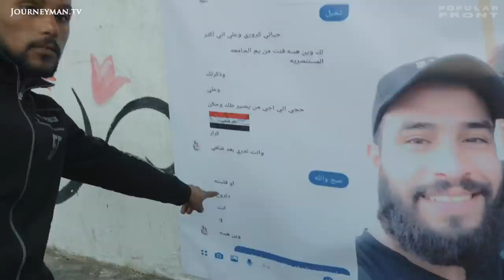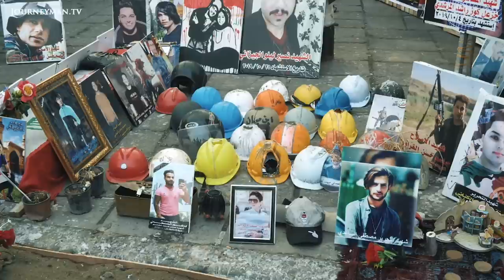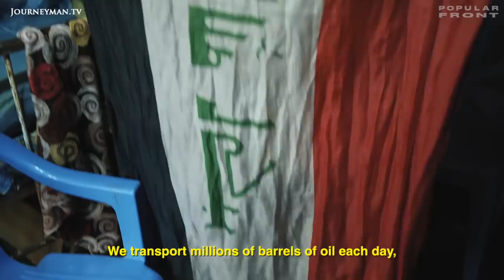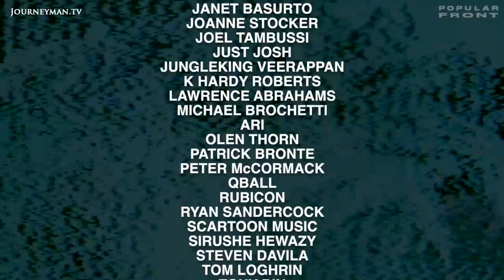The Iraqis Protesting Against US and Iranian Intervention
Baghdad Rising: Since October 1st 2019, protests in Iraq have spread across the country. Young men and women have come to the streets to protest against government corruption and the meddling of both America and Iran inside their country.

US troops have been around since the 2003 invasion, and now Iran-backed militias have been given free reign across Iraq. This, coupled with unemployment and corruption, have left the protesters desperate to make a change. The Iraqi government has been cracking down hard on the protests. Nearly 600 people have been killed since October, many of them unarmed protesters who were shot with live ammunition. Cameraman Luke Pierce spent time on the frontlines with the Iraqi protesters for Popular Front to get an on the ground perspective of what they’re fighting for.

Popular Front – Ref. 7787